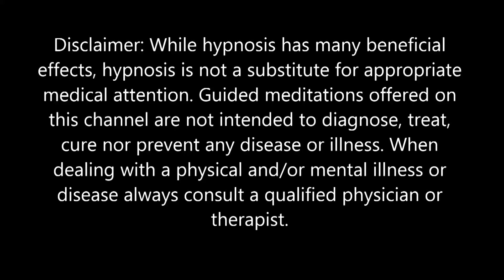Guided Meditation For Receiving Love and Light From Your Future Self - Dream Life (Time Machine)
In this Guided Meditation, we'll be healing your past and receiving love and light from your future self via a Time Machine. This guided meditation can be used to heal your past self and to help create a new timeline so you can help create the life of your dreams. This time machine metaphor is a great way to go back to your past and clear any blocks or stuck energy from your past. In addition, this meditation includes affirmations at the end to help get more in alignment with your dream life or ideal future.